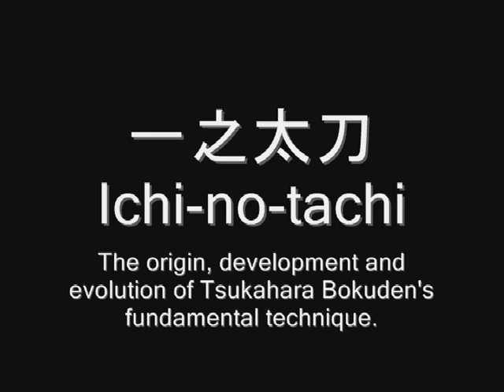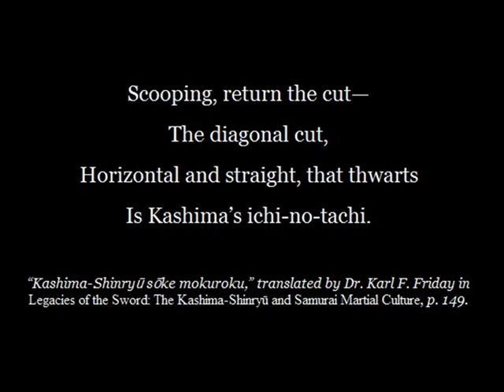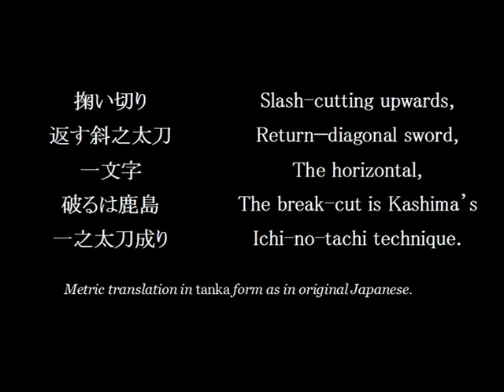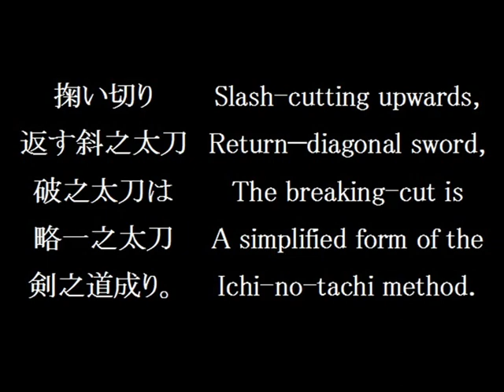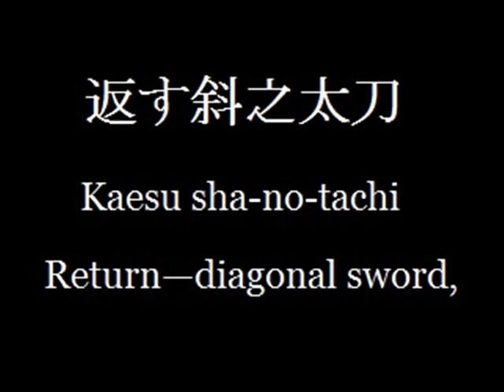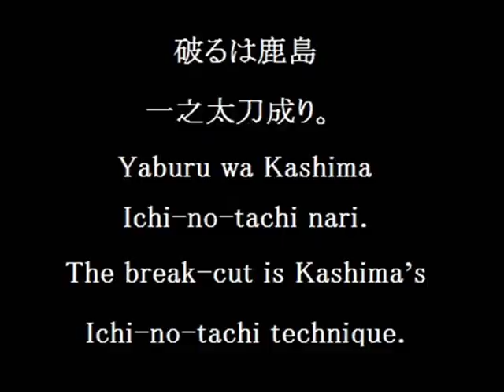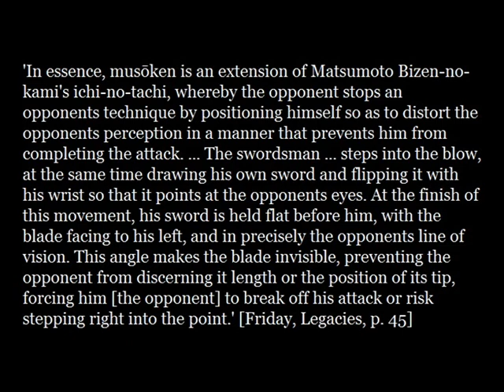The Origin, Development and Evolution of ICHI NO TACHI A1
鹿島新當流一之太刀
Kashima Shintō-ryū ICHI-NO-TACHI

掬い切り 返す斜之太刀 一文字
破るは鹿島 一之太刀成り。

Sukui kiri kaesu sha-no-tachi ichimonji
Yaburu wa Kashima Ichi-no-tachi nari.

Slash-cutting upwards,
Return—diagonal sword,
The horizontal,
The break-cut is Kashima’s
Ichi-no-tachi technique.

掬い切り 返す斜の太刀 破の太刀は
略な方法 一の太刀成り。

Sukui kiri, kaesu sha-no-tachi, ha-no-tachi wa
Ryaku na hōhō Ichi-no-tachi nari.

Slash-cutting upwards,
Return—diagonal sword,
The breaking-cut is
A simplified form of the
Ichi-no-tachi method.

鹿島神流一之太刀
Kashima Shinryū ICHI-NO-TACHI

“The centerpiece of Matsumoto[ Bizen-no-kami]’s swordsmanship was the concept of ichi-no-tachi. ... To perform ichi-no-tachi the swordsman enters his opponent's striking range, drawing an attack, which he makes no attempt to block or otherwise divert. Instead, he steps inside—through, not around—and past the blow, to deliver a decisive stroke of his own.” [Karl Friday, Legacies of the Sword, (University of HawaiI Press, 1997), p. 27]

“The method of performing techniques used by Matsumoto Bizen-no-kami ... at the time when he developed Kashima Ichi no Tachi consisted of upper-body evasion and footwork evasion performed not just as a single action, but also performed at the same time as the attack. This method of evasion in a single action consists of the bodily movement expressed by the technical term "serikomi" (競り込み,literally, "to squeeze in").” [Seki Humitake, Hassun no Nobegane, Correctly Transmitted Kashima-Shinryû, translated by William M. Bradford]

for full uncut version.